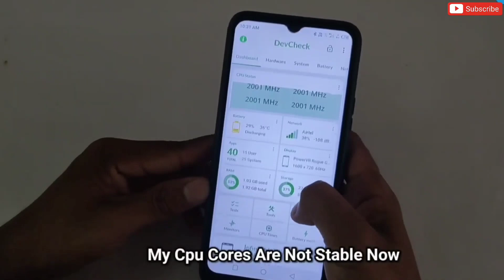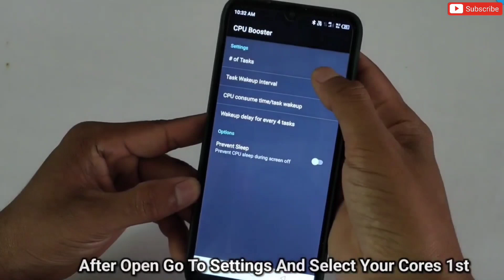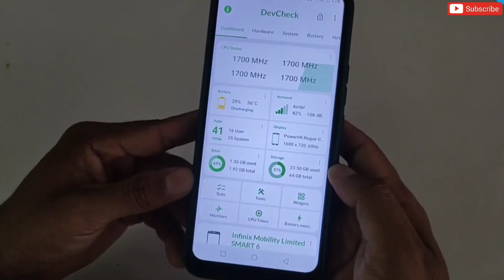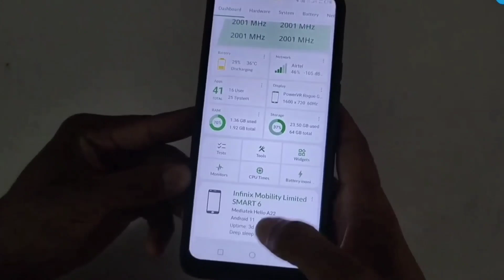Max 90 - 120 FPS | Enable Max Cpu Performance | Stable Fps & Performance | No Root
Queries Solved-
overclock android no root
overclock android
overclock
no root